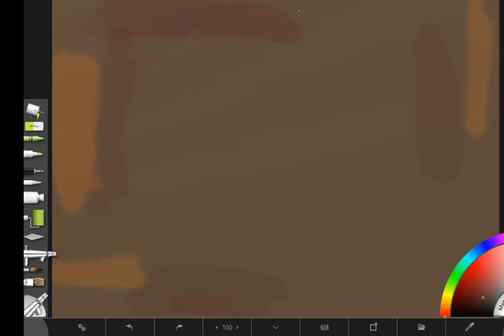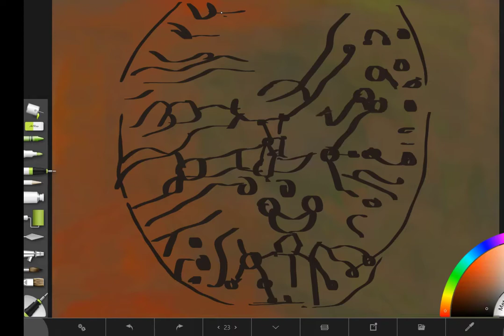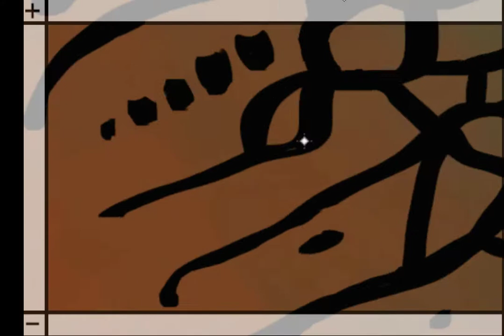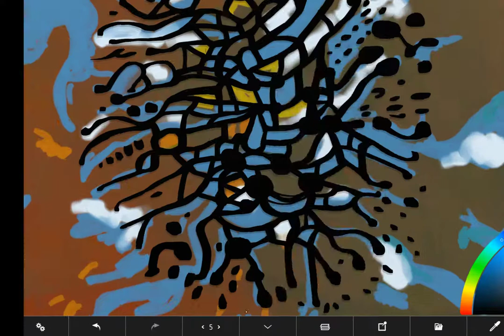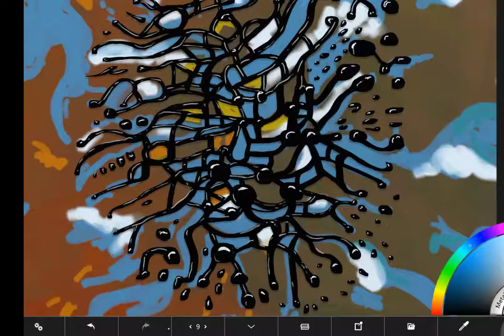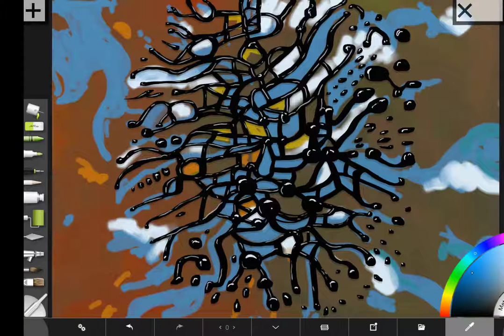The lost painting...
After making this video, my computer somehow deleted the original painting.Therefore, this is the paintings only existence... in video form.  This paintings subject is ferrofluid.
The painting was produced hands free with a mouthstick / stylus and the program ArtRage.